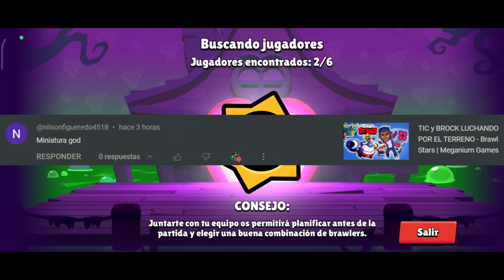Nadie puede con mis cohetes - Brawl Stars | Meganium Games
Si quieres donar una monedita para mejorar setups y quizás hacer sorteos xd, este es mi dirección de paypal